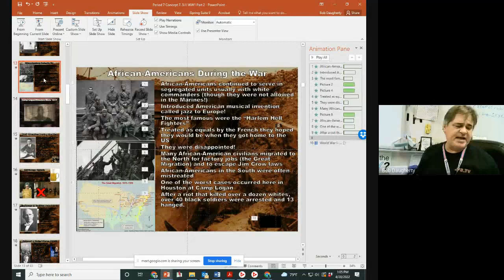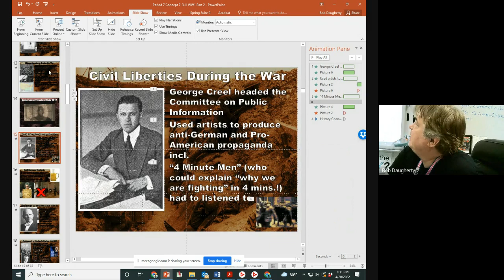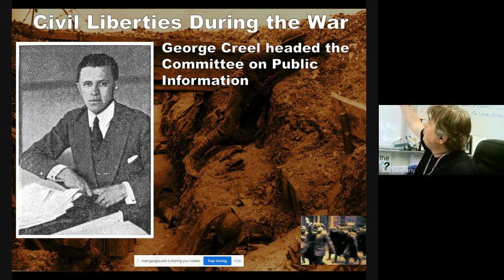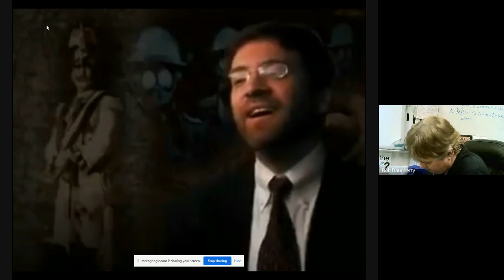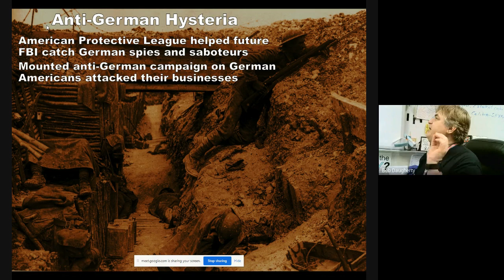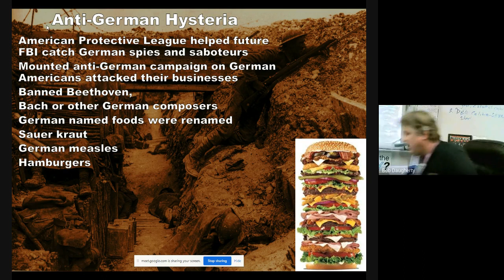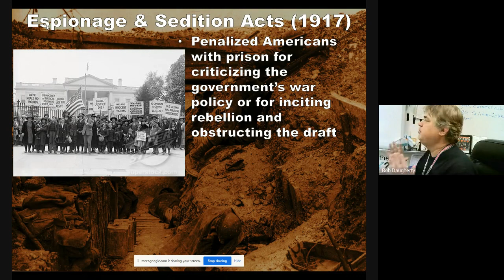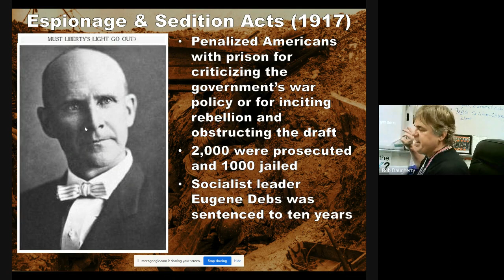WW1 African Americans to Schenck